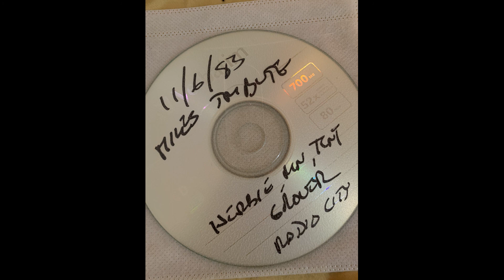OPENING BAND FOR FOR MILES DAVIS TRIBUTE 11/6/1983 RADIO CITY NYC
One of the bands Miles picked to open on his Tribute was this one:
Grover Washington, Miles dug Grover and of course, Herbie Hancock, Ron Carter and Tony Williams.